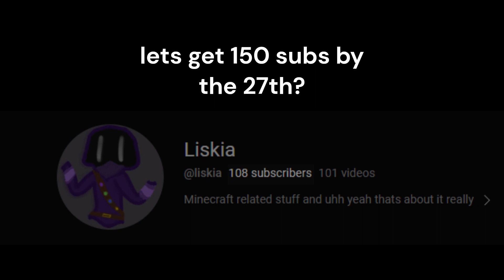the most WILD clutch...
so close but so far

Mouse: some random mouse on amazon for $20 lmao
Keyboard: DREVO Gramr 84 keys

FASTEST DOUBLE CLUTCH TOO???